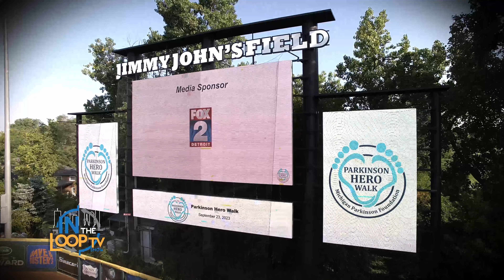Michigan Parkinson Foundation's Heroic Efforts in Parkinson's Research and Community Support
Join Dr. Aaron Ellenbogen and other inspiring individuals as they share their dedication to the Parkinson's community in this enlightening segment from the @MichiganParkinsonFoundation Hero Walk. Discover the compassionate efforts of MPF CEO Kristin Rossi in supporting families affected by Parkinson's through innovative community programs, exercise classes, and educational resources. Witness the incredible fundraising achievements of teams like Ron's Birdies and Team Triumph, and learn about the special focus on veterans affected by Parkinson's. Angee Laudwa, Exercise Director at MPF, also highlights the importance of community and exercise in managing Parkinson's, showcasing MPF's commitment to finding a cure and enhancing quality of life for those affected. Be inspired by these heroes championing the cause of Parkinson's disease research, support, and awareness.

@INtheLoopTVshow is an engaging Indianapolis TV show highlighting the city's culture, events, and stories. Through interviews and local exploration, it captures the essence of Indianapolis, connecting viewers to its vibrant spirit and charm.

Thursday 7p LIVEstream on Facebook, YouTube, and Twitch
Saturdays midnight on ABC / @wrtv6

Hosted by:  @fightkidfight
Produced by: @JasonAaronPro